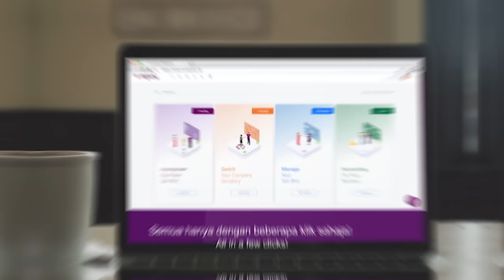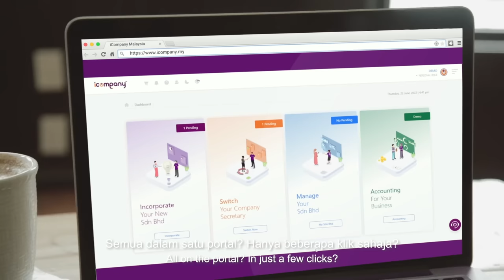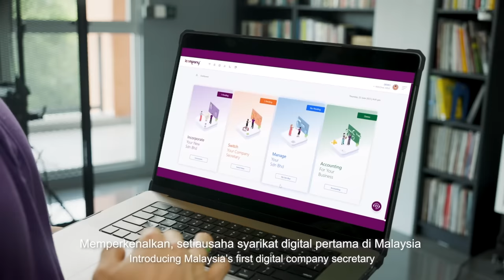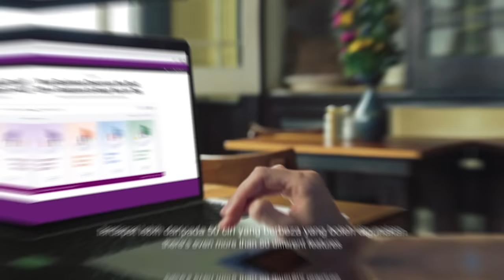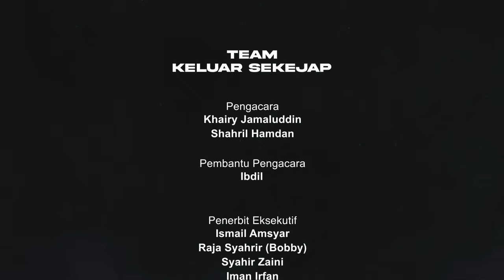Liberal International, Tambatan Ringgit, Tiktok Shop, Elaun “On Call” Pegawai Perubatan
Episod 63 Keluar Sekejap telah membincangkan isu-isu semasa seperti keanggotaan PKR dalam Liberal International, idea kepada tambatan ringgit dan keputusan kerajaan menolak kenaikan elaun tugas atas panggilan (ETAP) atau “On Call” Pegawai Perubatan.

Keluar Sekejap juga berkesempatan membincangkan tentang keputusan Malaysia untuk mengeksport tenaga boleh baharu ke Singapura, Ekonomi Digital dan Tiktop Shop.

Dikesempatan ini, Keluar Sekejap ingin mengucapkan terima kasih kepada iCompany Malaysia untuk penajaan Episod 63.

Alami perkhidmatan kesetiausahaan syarikat dihujung jari anda dengan icompanymalaysia yang menawarkan harga yang menjimatkan
   * Penubuhan Sdn Bhd Baharu: RM1499
   * Tukar Co. Sec kepada Kami : RM499
   * Yuran Setiausaha Tahunan : RM365 setahun

Tawaran khas kepada penonton Keluar Sekejap!
Guna Kod Promo: KELUARSEKEJAP50 untuk mendapatkan potongan RM50 lagi untuk menubuhkan Sdn Bhd atau bertukar Setiausaha Syarikat kepada iCompany. Jimat lebih menjimatkan!

0:00 Intro
8:40 Ekonomi Digital
19:48 TikTok Shop
25:16 Pendirian Grab Tentang Palestin & Amalan Boikot
33:27 Liberal International & Respon PKR
43:06 Nilai Ringgit & Tambatan Mata Wang
55:04 Bank Negara Kekal Kadar OPR
57:48 Eksport Tenaga Boleh Baharu (TBB) Ke Singapura
1:12:32 Elaun Tugas Atas Panggilan (ETAP) Atau “On Call” Pegawai Perubatan
1:23:30 Perkembangan Terkini Palestin